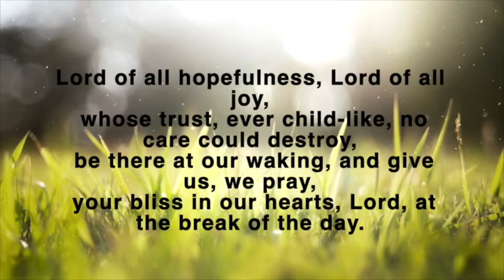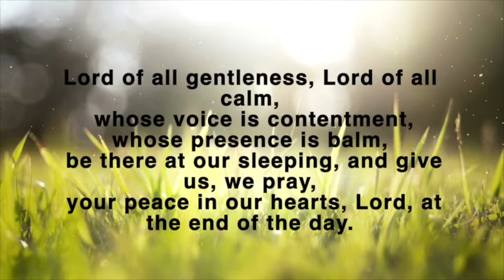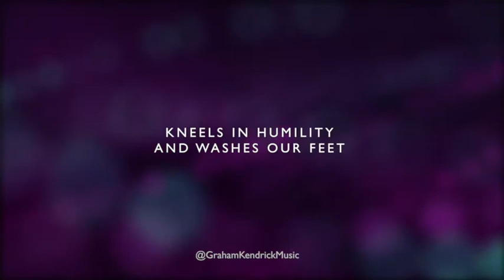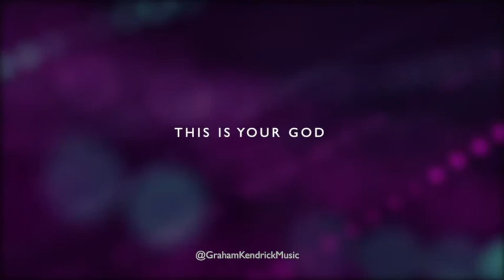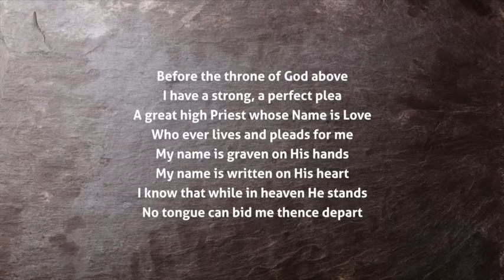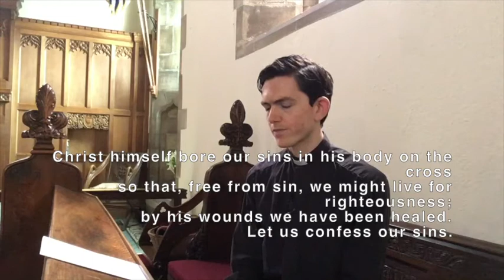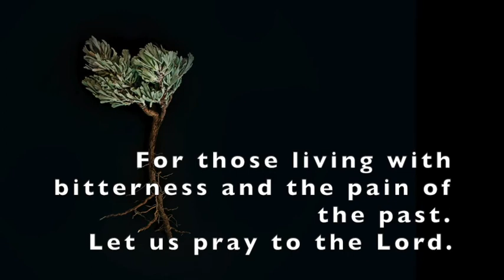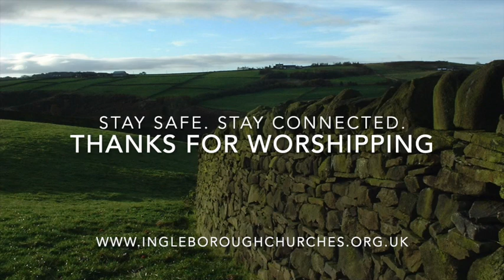Weekly Service - Living Forgiveness (Ingleborough Churches 11/07)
**NEW** Subtitles added
Safe Spaces: 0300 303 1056

THE INGLEBOROUGH
TEAM OF CHURCHES
Forgiveness
11th July 2021

WELCOME & OPENING PRAYER with Revd Nick Trenholme
The grace of our Lord Jesus Christ,
the love of God,
and the fellowship of the Holy Spirit
be with you
and also with you.

Merciful God,
you have prepared for those who love you
such good things as pass our understanding:
pour into our hearts such love toward you
that we, loving you in all things and above all things,
may obtain your promises,
which exceed all that we can desire;
through Jesus Christ your Son our Lord,
Amen.

HYMN – Lord of All Hopefulness
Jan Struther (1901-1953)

BIBLE READING – Ephesians 1v3-14

MESSAGE – Part 1

HYMN – Meekness and Majesty
Graham Kendrick

MESSAGE – Part 2

CORRIE TEN BOOM on Forgiveness

HYMN – Before the Throne of God Above
Charitie L. Bancroft (1841-92)

CONFESSION
Christ himself bore our sins in his body on the cross
so that, free from sin, we might live for righteousness;
by his wounds we have been healed.
Let us confess our sins.

Friend of sinners, you bring hope in our despair.
All: Lord, have mercy.
Healer of the sick, you give strength in our weakness.
All: Christ, have mercy.
Destroyer of evil, you bring life in our dying.

May the God of all healing and forgiveness
draw us to himself and cleanse us from all our sins,
that we may behold the glory of his Son,
the Word made flesh, Jesus Christ our Lord.
Amen.

PRAYERS

FINAL BLESSING

May God the Father
from whom every family in earth and heaven receives its name
strengthen you with his Spirit in your inner being,
so that Christ may dwell in your hearts by faith,
and the blessing of God Almighty,
the Father, the Son,
and the Holy Spirit,
be with you
and those whom you love and pray for,
this day and forevermore.
Amen.